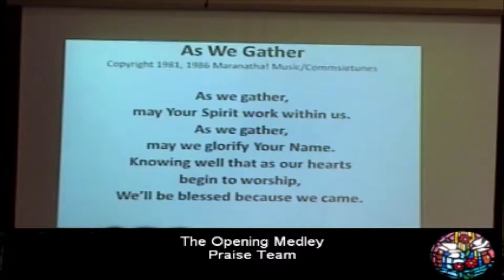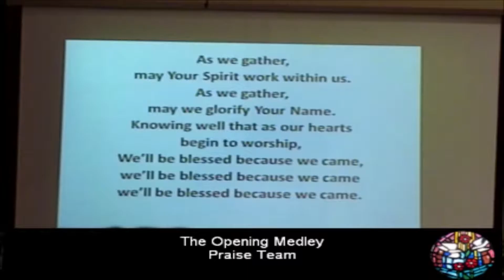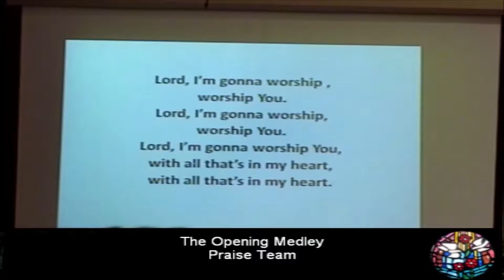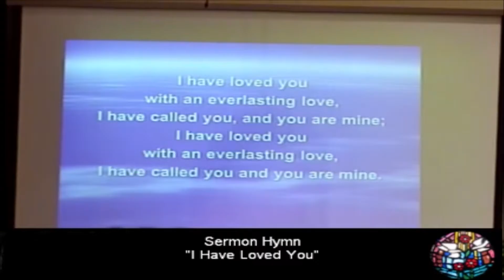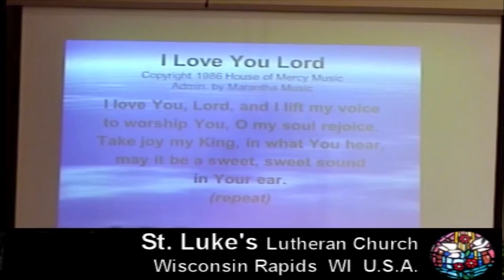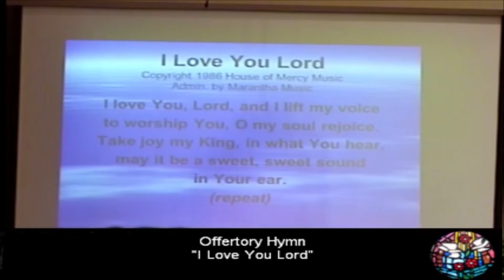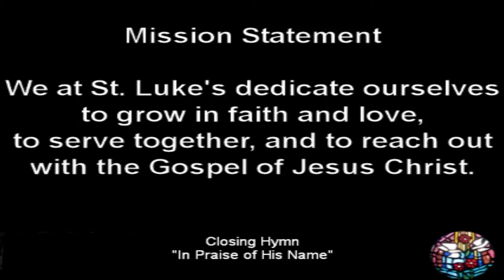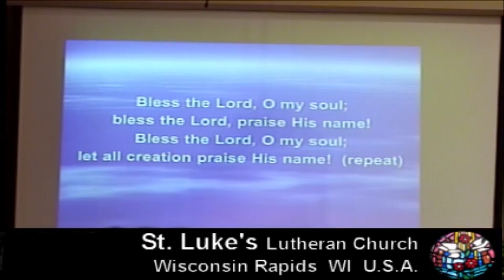St Lukes Lutheran 8-21-16